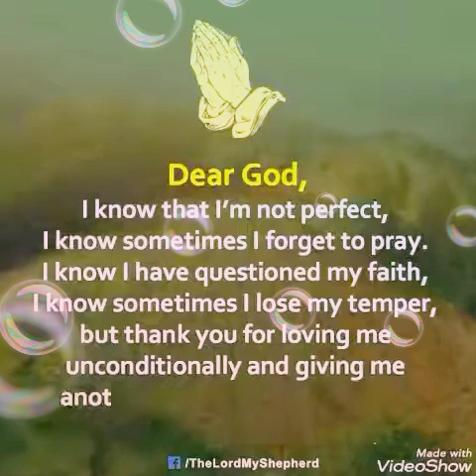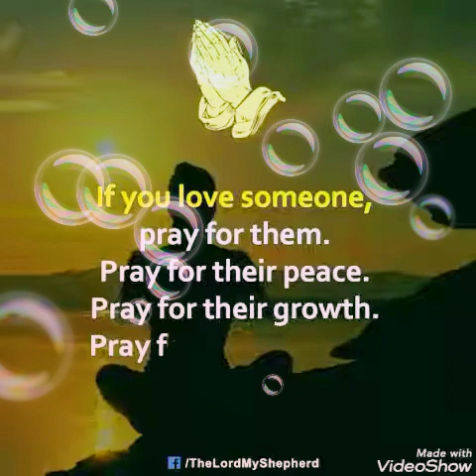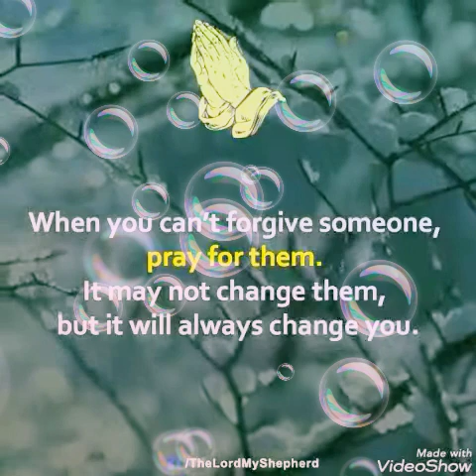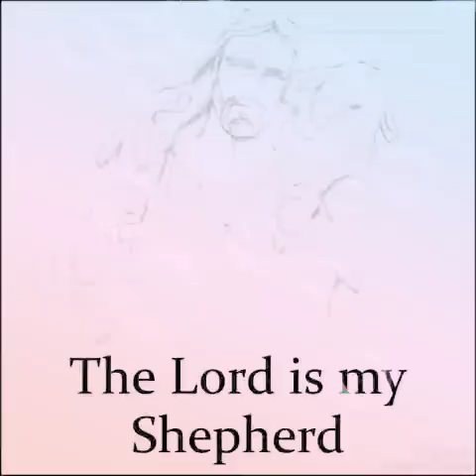Have conscious knowledge or awareness —